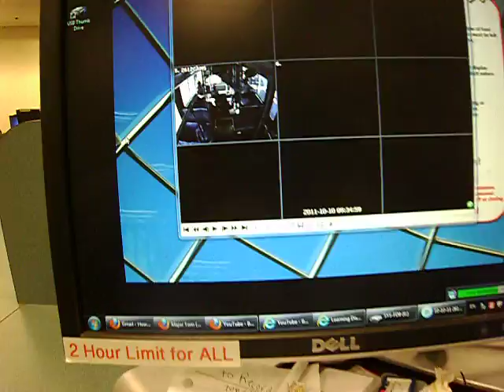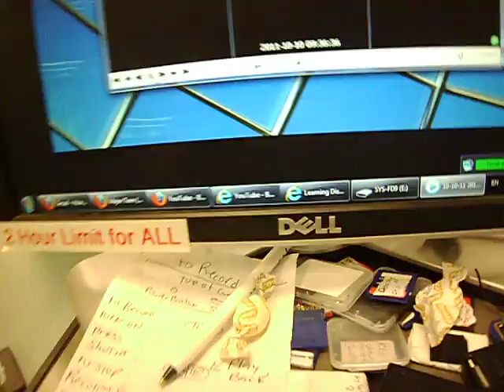GangStalking a Learning Disabled Woman- Bruatlly Assualted on MTS- By a Known GangStalker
Learning Disabled Woman Bruatlly Assualted n MTS- MTS sends her 2'nd Altered VideoWATCH-Read Comment
Read This Before Watching Video and After
Fellow San Diego'ns Over 50 Blogs are online at
Experience Project.com
Go to this Web page Register(It only takes a Minute-Then Sign In then after you have signed in Go to their Search Feature and Type in GangStalking- HIT enter A Page appears Click on " I am Being Electronically Harrassed" when that page appears go to the Right of this page  Select "See All"-Click on this Feature and Scroll to my Blogs you can scroll back 7 pages to see all of the Posts before and after the assault-they clearley mention the Bus and Bus Drivers on Several Occasions
Learning Disabled Woman Bruatlly Assualted n MTS- MTS sends her 2'nd Altered VideoWATCH-Read Comment-Part 1-5-
Part 2-5 are Upcoming

-Now this Video if you Look at it you can clearley see the Descrepancies in wheir the back Door is-the back Door is always on the same side as the Front door is Always-.
 Look wheir its at before the Attack-and look at the Mirror-on the rail its backwards-
THen get on MTS Bus's and observe wheir this rail that Hold's the Mirror is Clearley alwatys on the Other side of the Bus
Clearlerley Review Everything-They sent her the Video in the EXE Format and we at this Time cannot figure out how to get it converted to a WMV file Format to upload it to You Tube-But were Working on figuring it out-they rotated the back somehow
Read this Pasted BLOG-Which was made on October 11th 2011 the day after the assault it clearley says she was sitting in the back and that the assaliant was sitting in front of her on the Right-Review the Blog then Come back to this Comment Feature
Now observe this Blog because their is a Link in it that proves the Assault was Predicted 9 days before it occurred-

and their are Blogs all over the Internet that shows she was blogging about being GangStalked on her Bus Routes hararssed on her Bus Routes even By Bus Driver's- Now  this Video Mentions Transit Workers-Its a Video Concerning GangStalking---

so why did MTS Alter this Video-- because around 5 Minutes before the Assualt he was Harrassing her using his Left hand and she made that statement to the Detective and Digitally Audio taped that Conversation-so what they did was rotate it then sectioned it to make it appear he was'snt harrassing her at all and then they only included around 1:34 Secounds of the duration of the video before the Assualt and after the Assault
-they also placed different people on this bus in the Video which means they sectioned a different bus route trip  to this bus route Video because their are  people missing that were on the Route the Day of the Assault-- also their is alot more missing then what should be on the Video concerning the end when everyone got off the Bus all of this will be explained soon-Between December 21'st and January 4the University Librarys are closed so our internet availibilty is very Limited until January 4th.
And the Bus Driver did Multiple Things on this Route that were directley Connected to the harrassemnt and Assualt before the Assualt and After-that were directley not included within the Altered Video they sent her.
Again look at this Blog at this Blog Address it Hold the Scanned Email Printout that Clearley Shows this Woman Predicted she'd be assualted on Public Transportation 9-1/2 Days before it Occurred
Everything that is described in this Comments Feature is the Pure 100 % thruth-LITERAL factual realities of what is happining to her even still And here is the Blog that states she went to the San Diego district Attorneys Office 2-1/2 days before the Attack. And in this Blog Look at the Date then Look at the Bottom of it it Clearley States they put Gangstalkers along her path to assualt her READ IT
TWO days before she is assualted 2 Days What is teh Liklihood of that Happining Look at the Date
Also In this Blog Neural Implantation is Mentioned Google Oakwood Hospital Doctor Dearborn Mi-Caught Falsley Implanting Hundreds of Children Under the Guise of Epilepsey teh Same exaxt Hospital they Duped her to go into in the Same Calender Years he was doing this to Children of 47 Metallic Implants under the Guise of Epilesey-Terry Parker Jr-Human Experiementation